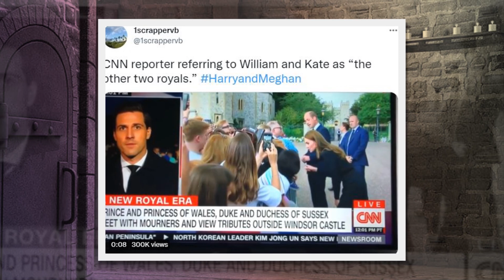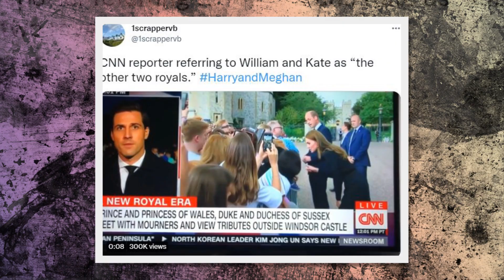CNN reporter deliberately overshadowed William & Kate's new royal status - The A-List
CNN reporter accused of deliberately tarnishing Prince William & Kate Middleton's new royal titles Prince and Princess of Wales.